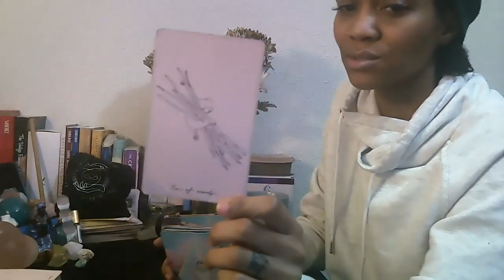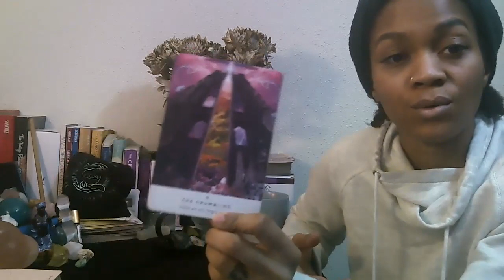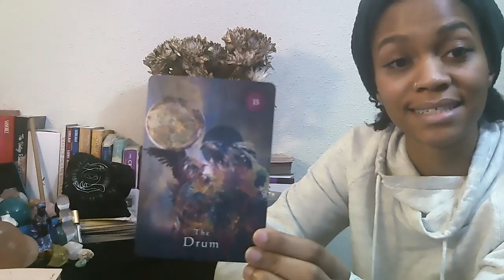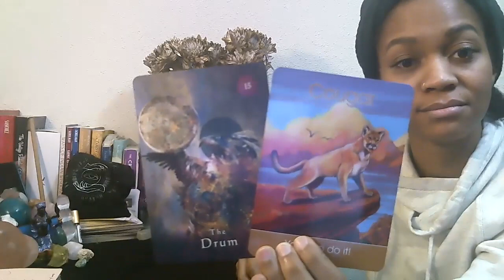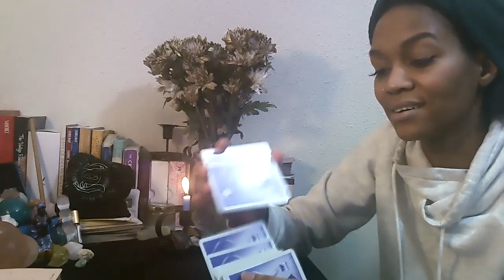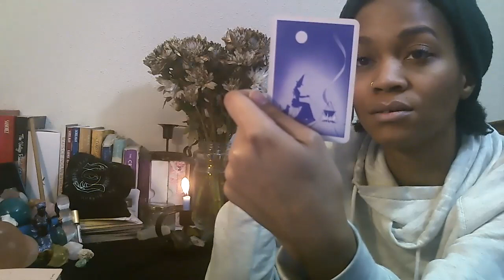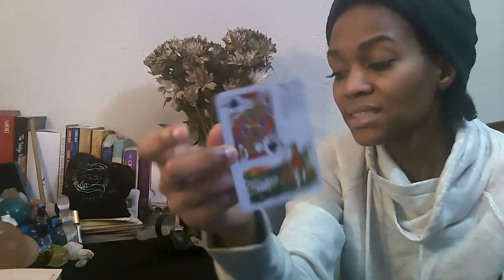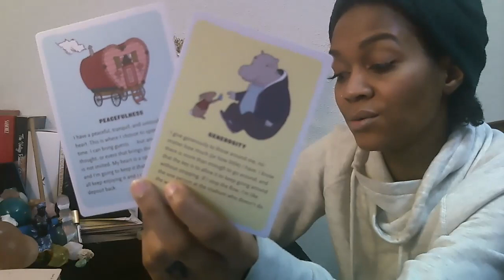Daily Vibe - Lunar Mondays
Hi my loves! Happy Lunar Mondays you guys! Lets check in with whats going down for us today.